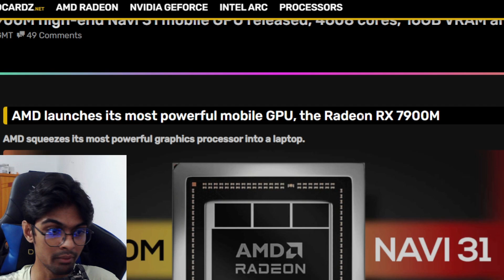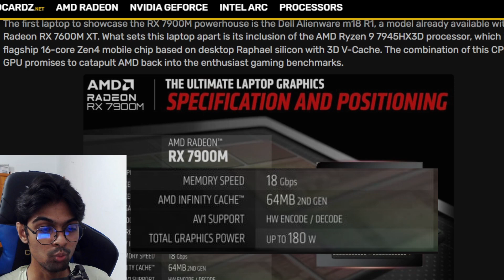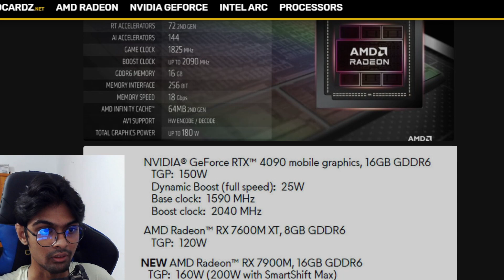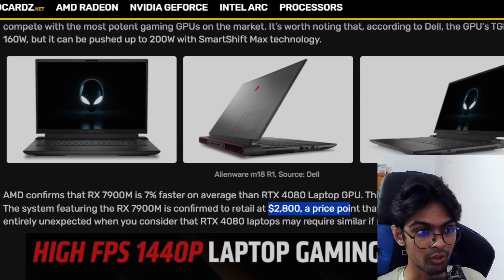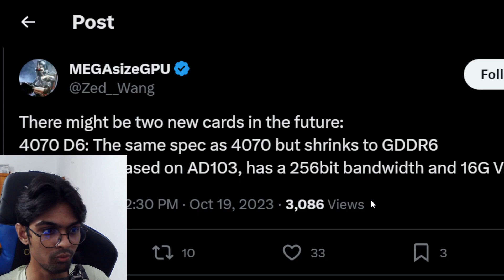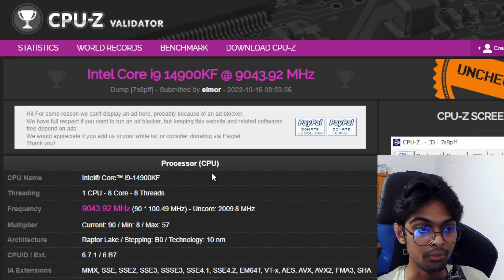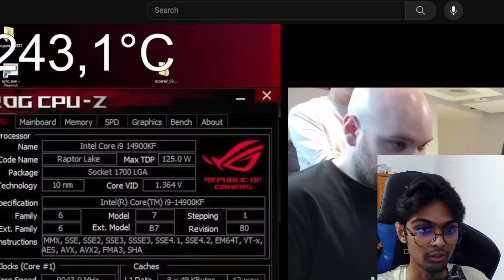Nvidia Is Preping For SUPER Series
Chapters:
0:00 intro
0:27 Counter Strike 2 & AMD Anti-Lag+ issues
1:49 AMD Radeon RX 7900M
5:02 NVIDIA GeForce RTX 4070 SUPER rumored
7:30 Intel Core i9-14900KF breaks 9.04 GHz